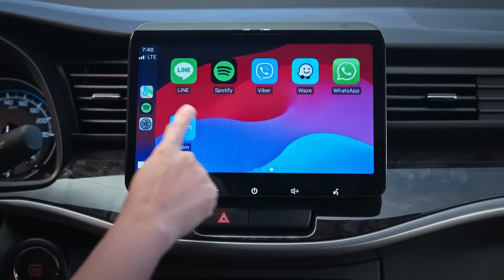2024 New Suzuki XL7 7-Seater Premium MPV - Better Than Maruti XL6 and Hyundai Creta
2024 New Suzuki XL7 7-Seater Premium MPV - Better Than Maruti XL6 and Hyundai Creta | Maruti XL7 XL6

Grand Vitara XL 7 Seater

A lot of the changes are just aesthetic, and they're all towards the front. The next-generation Tucson served as an inspiration for the new alcazar, both of which have the company's new parametric grille along the length of the vehicle. The grille looks great with the unique style of the LED daytime running lights. Its bumper-mounted headlights are more square and set lower than those of other models.

The new model looks to feature more angular taillights and a reworked trunk compared to the previous generation. Two vertical creases can be seen on either side of the taillight cluster, and a plastic panel serves to join the two halves. The bumper in the back is new as well.

p.s content is used for information and entertainment

creta2023,faceliftcreta,hyundaicreta,hyundaifacelift,hyundai2023,cretafacelift2023,facelift2023,cretahyundai2023,newcreta,cretabetter,newhyundai,ind